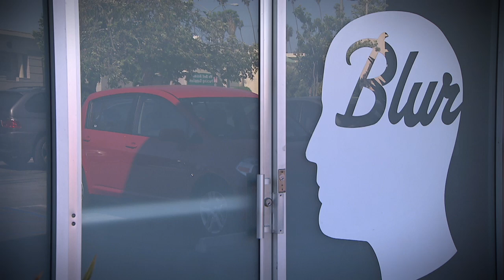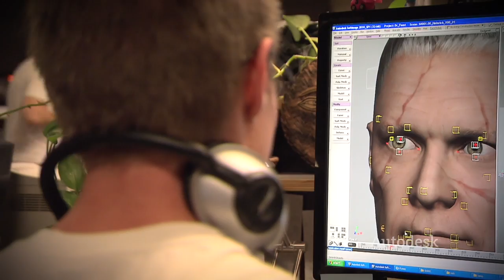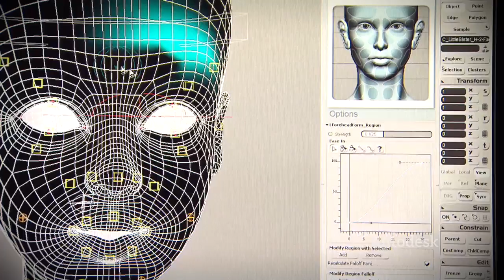Blur studio Facial Animation Pipeline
See how Blur uses Softimage Face Robot to take their animation up another notch with believable emoting facial animation